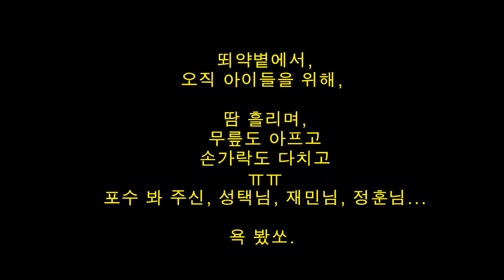2018 7 29 아체 팀업캠퍼스.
야구를 정말 좋아하는 서울대모초 아빠와 함께 생활 체육을 하는 아이들과 그 가족